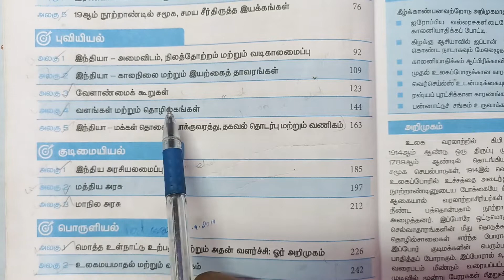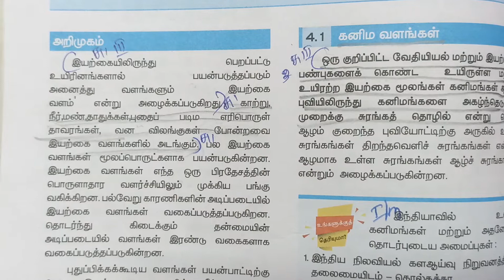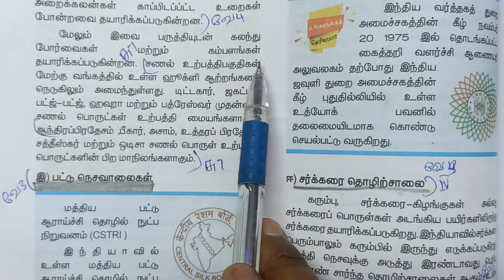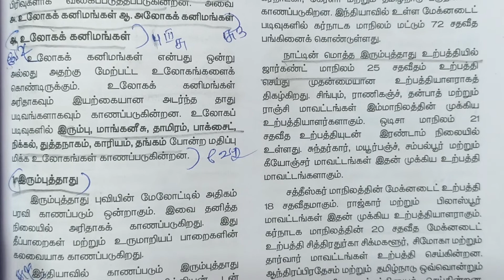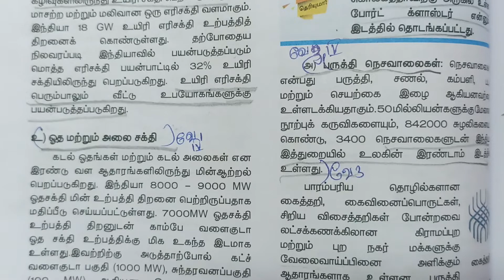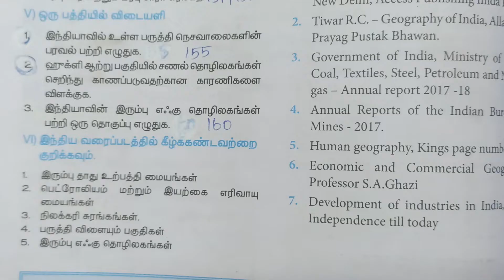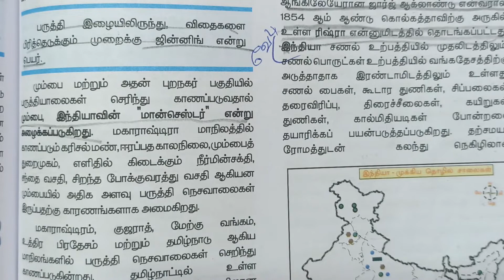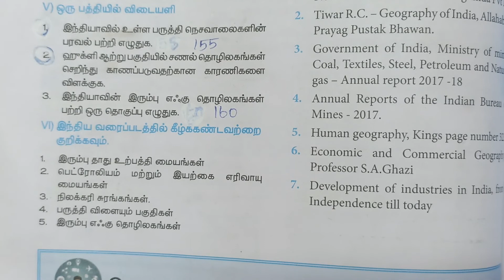10th std - Social Science | Volume 1 | 4 வளங்கள் மற்றும் தொழிலகங்கள் | Book Back Exercise 2 & 5 Mark